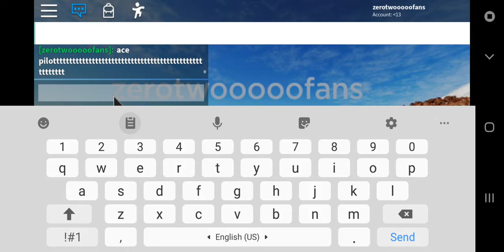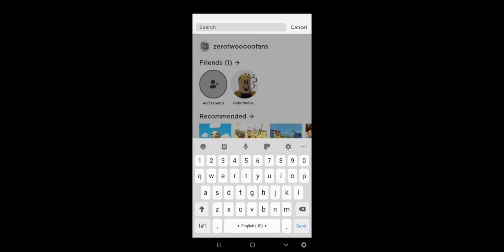Zero two new song (but its speed up) (acc zero twooofans)